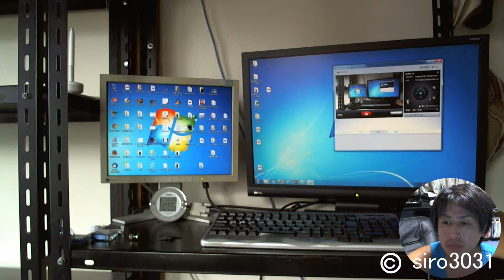【日記動画】 部屋にテレビがやってきた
アナログブラウン管をお金を払い処分してもらってから3年くらい部屋にテレビがなくて、ネットやってるからいいかなとおもったのですが最近父に貸していたレコーダーが帰って来たので部屋に今日設置しました。
テレビ批判をまえまでしてましたが、けっこう久しぶりに色々な番組を見るとおもしろいですねー